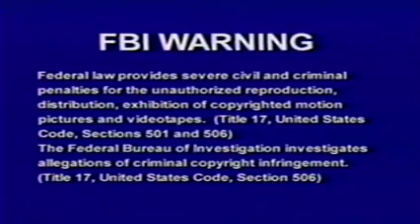Opening To VeggieTales The Ultimate Silly Song Countdown 2001 VHS 001